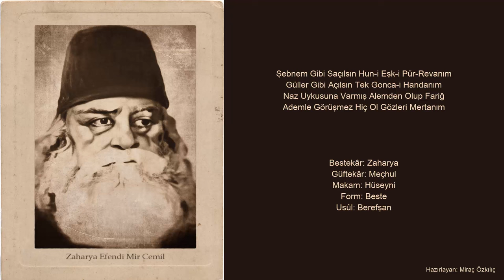Zaharya Efendi Mir Cemil - Şebnem Gibi Saçılsın Hun-i Eşk-i Pür-Revanım(Hüseyni) M.Ö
Şebnem Gibi Saçılsın Hun-i Eşk-i Pür-Revanım
Güller Gibi Açılsın Tek Gonca-i Handanım
Naz Uykusuna Varmış Alemden Olup Fariğ
Ademle Görüşmez Hiç Ol Gözleri Mertanım

Bestekâr: Zaharya
Güftekâr: Meçhul
Makam: Hüseyni
Form: Beste
Usûl: Berefşan
İcra: Bekir Sıdkı Sezgi